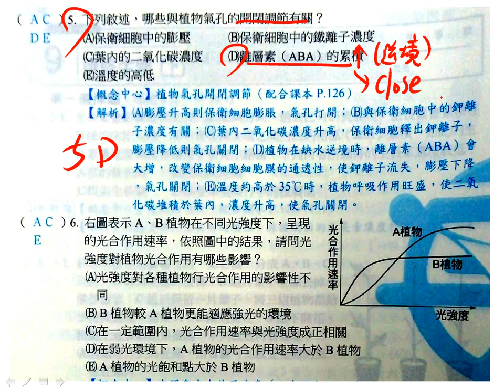t高三進度考選修生物ch4 2多選第05題三御